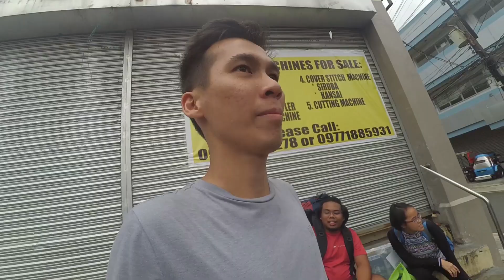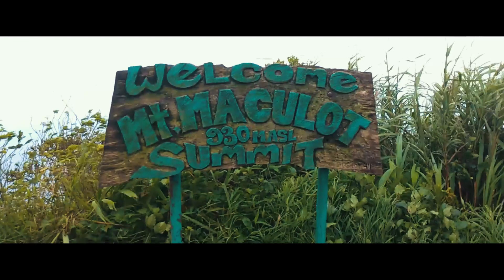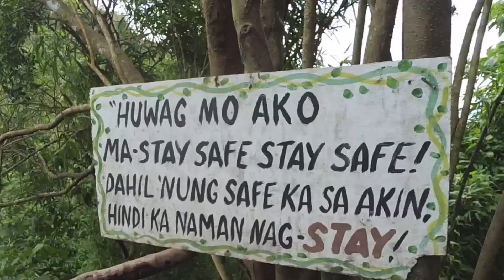Mt. Maculot, Cuenca Batangas | TEAM CH HIKE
Team CHS first ever hike! Long weekend means gala. Kaya nagdecide kaming mamundok dito sa pinkamalapit at pinakamadaling akyatin (kala lang namin madali) sa Mt. Maculot. Sayang at di nakasama si Mel, Ralph at Ken pero ok lang, may next time pa.